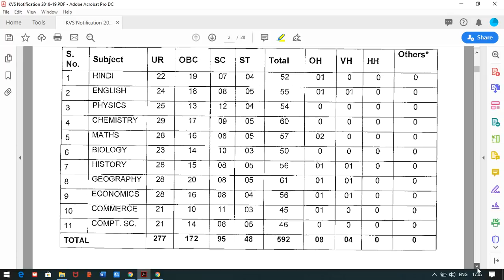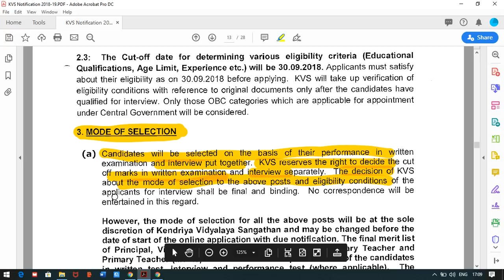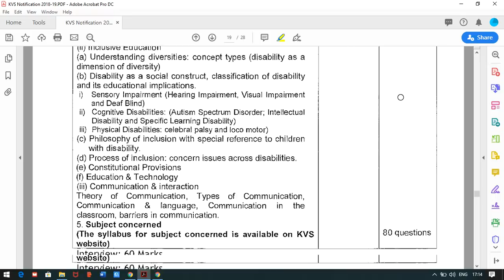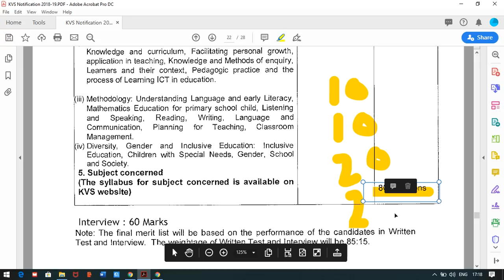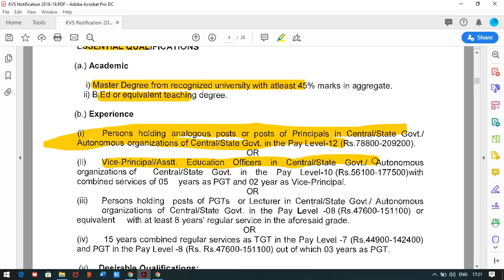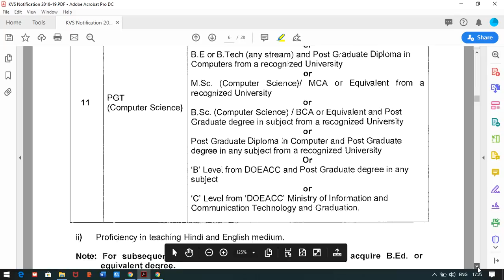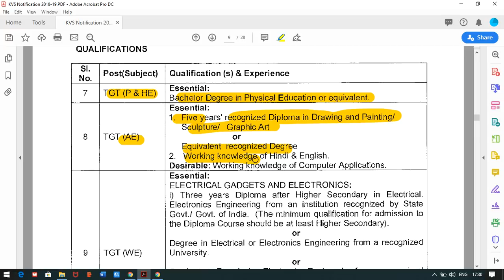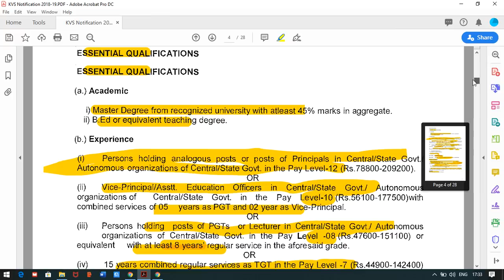KVS भर्ती 2020 सम्पूर्ण जानकारी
1. HINDI PEDAGOGY E-BOOK FOR CTET, KVS, DSSSB, HTET, UPTET, REET ETC. (HINDI MEDIUM)...

2. ENGLISH PEDAGOGY FOR CTET, KVS, DSSSB, HTET, UPTET, REET ETC. .

3. MATH PEDAGOGY (HINDI MEDIUM) FOR CTET, KVS, DSSSB, HTET, UPTET, REET ETC.

4. सामाजिक विज्ञान (SOCIAL SCIENCE PEDAGOGY IN HINDI MEDIUM) FOR CTET, KVS, DSSSB, HTET, UPTET, REET ETC.

5. MATH HANDWRITTEN NOTES (हिंदी मिडियम) BY PAWAN YADAV SIR FOR ALL COMPETITIVE EXAMS .

6. REASONING HANDWRITTEN NOTES (हिंदी मिडियम) BY RITU MAM FOR ALL COMPETITIVE EXAMS .

7. बाल विकास और शिक्षा शास्त्र (HINDI MEDIUM E-BOOK) CHILD DEVELOPMENT & PEDAGOGY (850 महत्वपूर्ण प्रश्न जो पिछले सालों में पूछे गए हैं ).

8. बाल विकास और शिक्षा शास्त्र COMPLETE BOOK WITH THEORY AND QUESTIONS (CHILD DEVELOPMENT AND PEDAGOGY FOR KVS , CTET, HTET and all (HINDI MEDIUM).

9. CHILD DEVELOPMENT AND PEDAGOGY (ENGLISH MEDIUM).

10. CHILD DEVELOPMENT AND PEDAGOGY (ENGLISH MEDIUM) QUESTION BOOKLET (600 MCQ) with Answer (English Medium).

11. पर्यावरण अध्ययन E-BOOK (पर्यावरण अध्ययन के 690 महत्वपूर्ण प्रश्न)...

12. EVS PRT HANDWRITTEN NOTES (HINDI MEDIUM) .

13. COMPUTER MCQ EBOOK (ENGLISH MEDIUM).

18. 10 हिंदी टेस्ट पेपर FOR TGT AND PGT TEACHER ... DOWNLOAD PDF .

19. 550 Most Important Question of Haryana GK by DR. VIJAY SIR.

20. संपूर्ण हरियाणा सामान्य ज्ञान और पिछले सालों में पूछे गए प्रश्न उत्तर (HINDI MEDIUM HANDWRITTEN WRITTEN NOTES).

Category